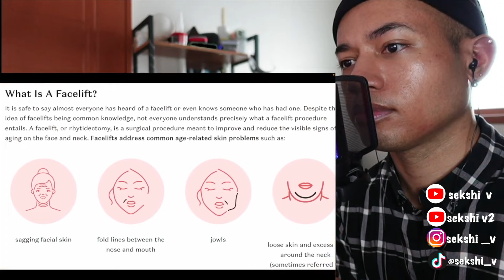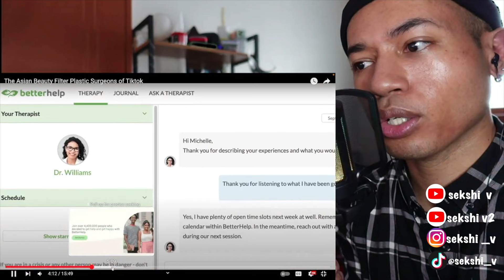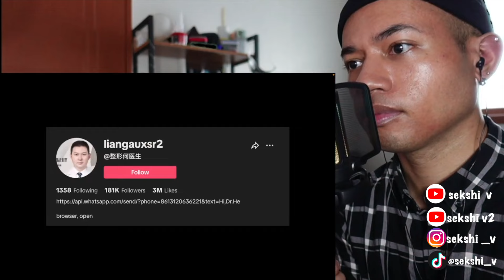The Asian Beauty Filter Plastic Surgeons of Tiktok | REACTION | SEKSHI V